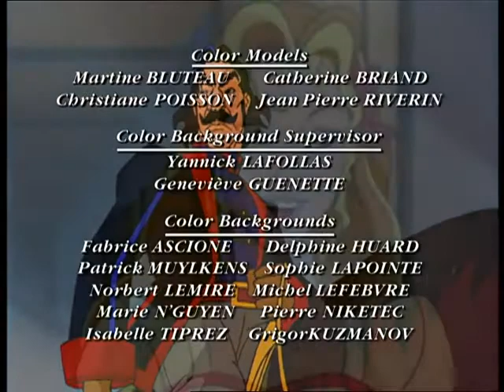Princezna Sissi E02 👸 Neočekávaní hosté (2/2) (CZ) 🥿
Copyright:
Saban International Paris
CinéGroupe
Ventura Film Distributors B.V.
Créativité et Développement
Distributor: Saban International
HG Distribution

Krásna princezná Sissi a jej snúbenec Franz-Jozef musia bojovať o svoju lásku. Sissi je krásna a smelá mladá bavorská šľachtičná, ktorej život sa navždy zmení v deň, keď sa zoznámi v ich letnom rodinnom sídle, zámku Possenhofen, s príťažlivými a ušľachtilým princom Franzom-Jozefom, následníkom rakúskeho trónu. Netrvá dlho a Sissi s Franzom sa do seba zaľúbia. Začnú si robiť plány sa spoločnú budúcnosť, ale netušia, že ich na ceste ku šťastiu čaká veľa prekážok.